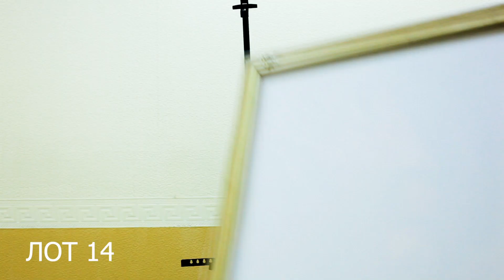Лот 14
Хотите научится продавать свой талант и войти в топ 10 мировых художников современности?
Мы готовим для вас обучающий курс по арт маркетингу и само пиару.